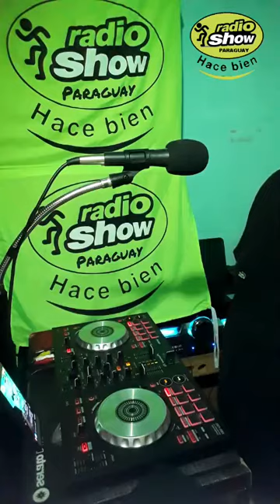radio show Paraguay vol 46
en vivo por Facebook